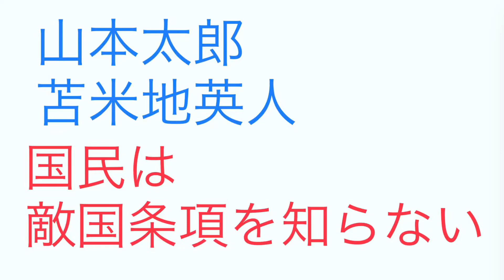山本太郎だけでなく、苫米地英人氏も敵国条項で日本は縛られていると語る。